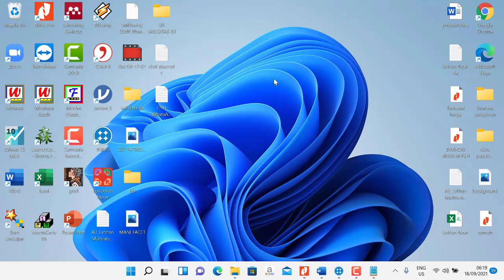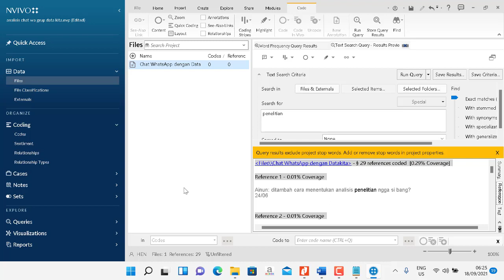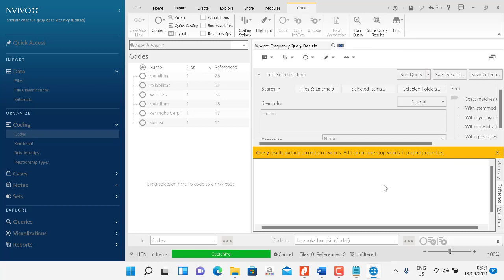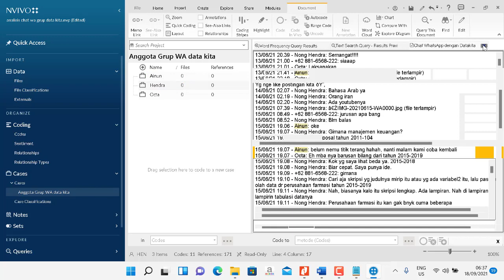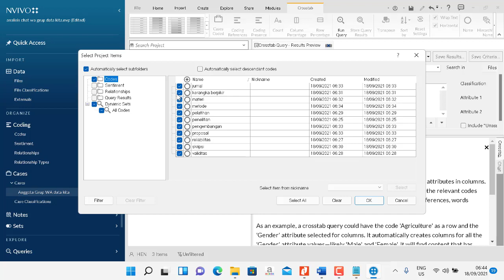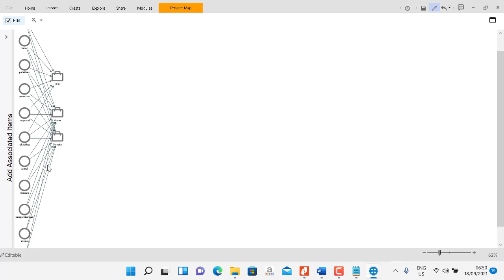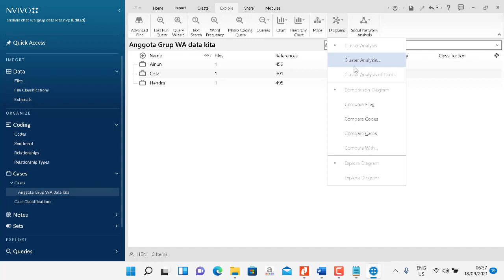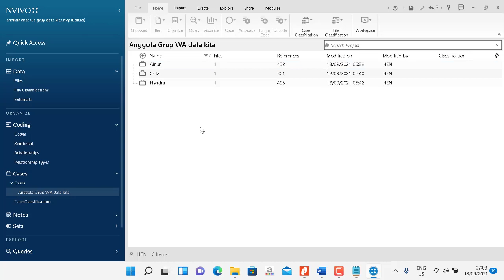MENGANALISIS TOPIK PEMBICARAAN DI WA GRUP MENGGUNAKAN NVIVO-STUDI KASUS WA GRUP DATAKITA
menganalisis topik-topik yang dibicarakan di wa grup datakita, lalu siapa anggota grup yang paling sering melakukan chat dan obrolan di grup, topik-topik apa yang dibicarakan secara bersama-sama oleh anggota grup dan apakah ada topik yang dibicarakan oleh salah satu anggota tapi tidak dibicarakan oleh anggota grup yang lain.